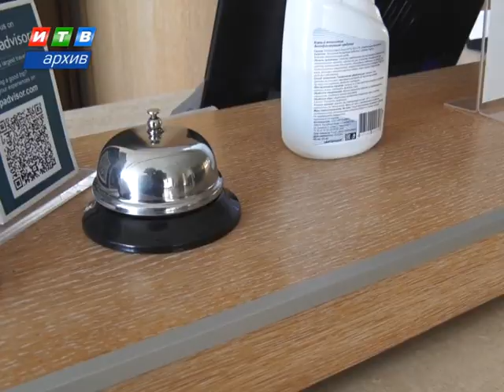В Крыму увеличилось число состоятельных туристов